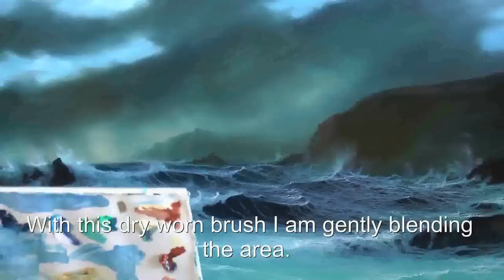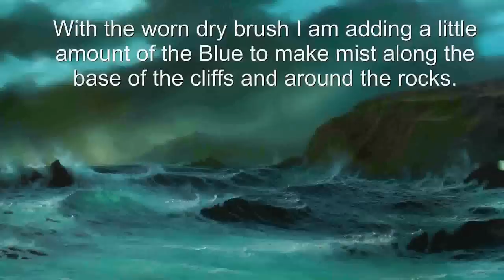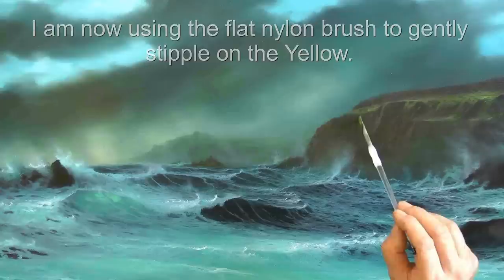HOW TO PAINT THE SEA IN OILS .STORMY COVE PART SIX, BY ALAN KINGWELL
Painting the headland.   In this tutorial I will show you the colours that I use to finish the Cornish headland.